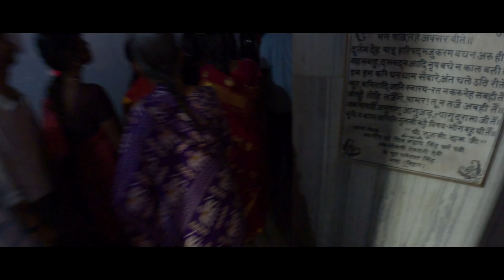அயோத்தியில் சீதா வீடு, சமையல் அறை, கிணறு. @Kannan And Lifestyle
🌟 Welcome to Kannan And Lifestyle, your ultimate destination for spiritual enlightenment and temple exploration! 🕉️ Join me on a profound journey as we delve into the mystical world of spirituality and uncover the sacred secrets within ancient temples. 🏰
🔍 Dive deep into the rich tapestry of divine experiences, rituals, and the spiritual significance of revered temples. Immerse yourself in the tranquility of soulful moments and explore the profound connection between the material and the divine.

Let's create a community of spiritual seekers! 🌺 Your support is the key to spreading positivity and spiritual awareness. 🙏✨

Embark on this soulful adventure together! 💖🔔